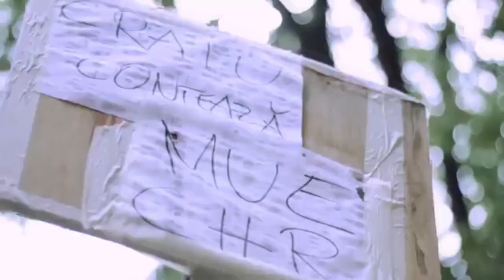MUE CRISTOF So Lucky Csupo